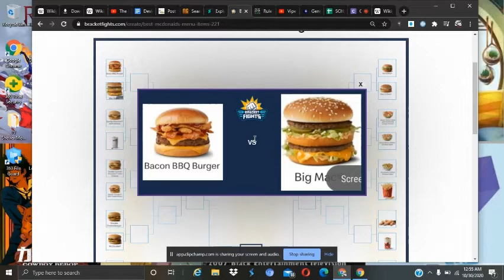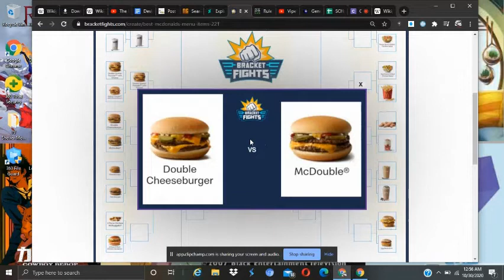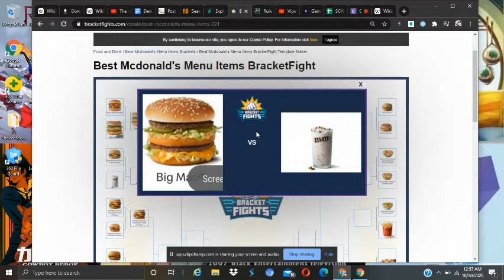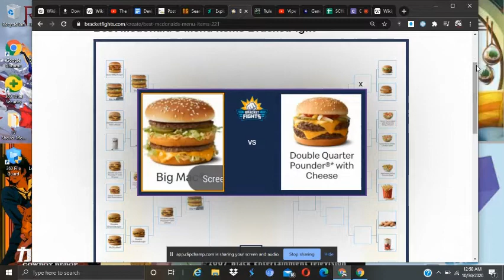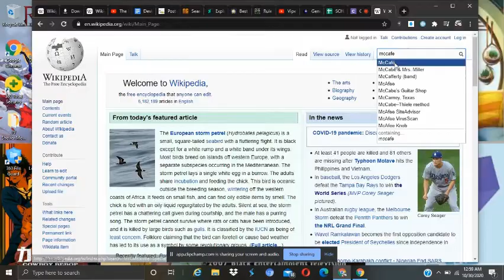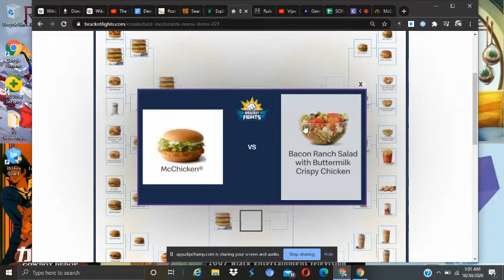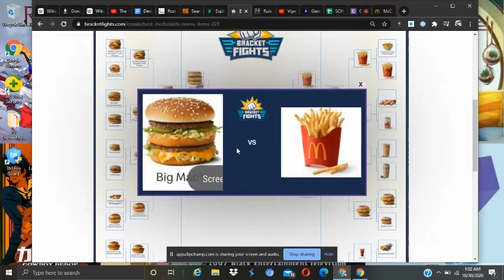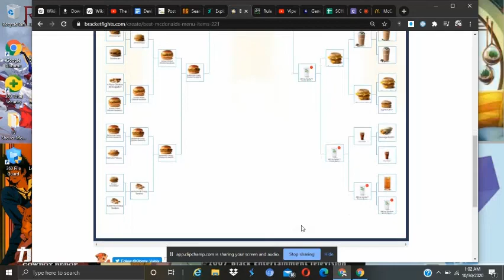McDonald's Menu Items Bracket